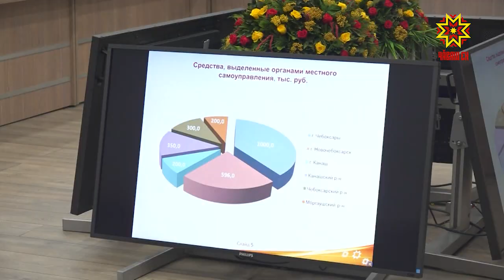Ĕçпе тивĕçтермелле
Ачасен каникул вăхăтĕнче канма çеç мар, укçа ĕçлесе илме те май пур, Чăваш Республикин ĕçпе социаллă хӳтлĕх министерстви 14-18 çулсенчи çамрăксене çуллахи вăхăтра ĕçпе тивĕçтерессипе пулăшма хатĕр. Кун пирки  ачасен канăвне йĕркелессипе ĕçлекен ведомствăсен хушшинчи ларура сӳтсе яврĕç.